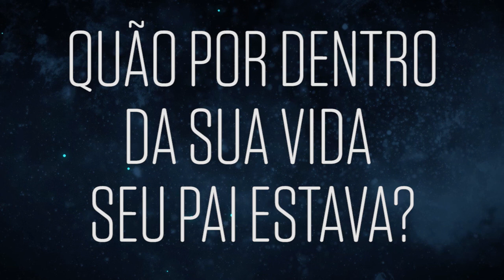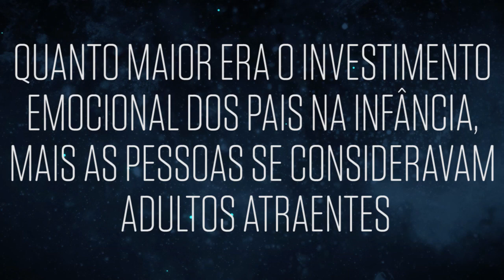Você se acha um bom partido? A culpa é dos seus pais, diz novo estudo - SUPERNOVAS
Confira uma das notícias de ciência que se destacou na semana.